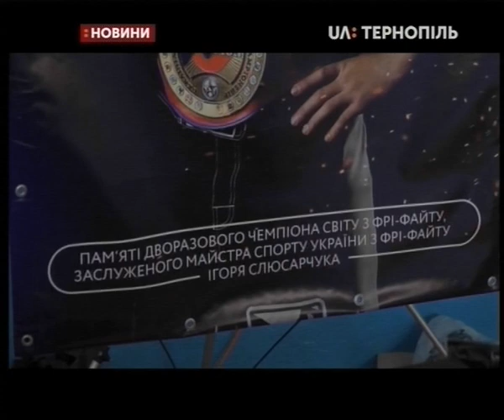29.02.2020. Новини. 19:00